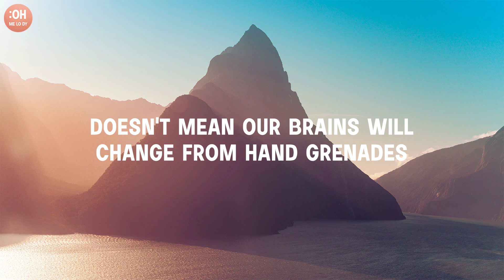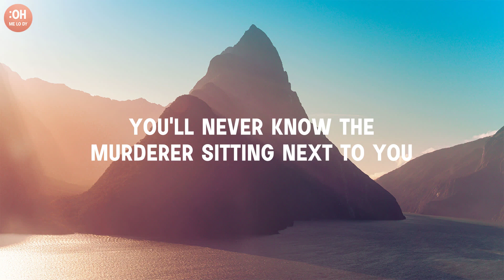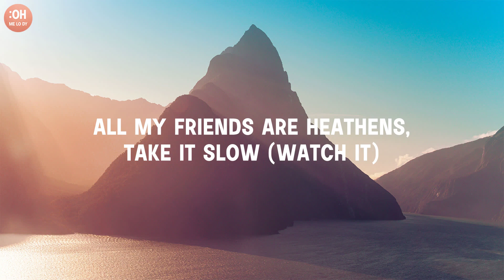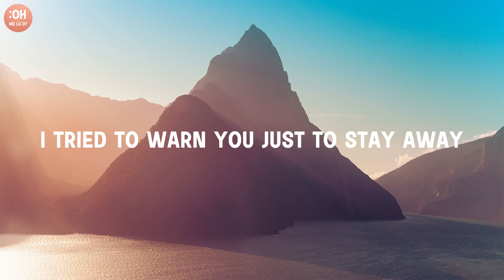twenty one pilots - Heathens ( Lyrics )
#​twentyonepilots